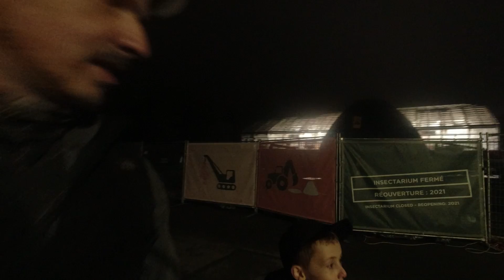We followed the lights..... to a new Edventure!!!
WHAT IT IS!!!. LOL

The adventures continue with Eddy and me, Greg.

What do you think about the new name for the channel??? Leave a suggestions in the comments on what you'd like to see next!!

ALL COMMENTS ARE APPRECIATED.